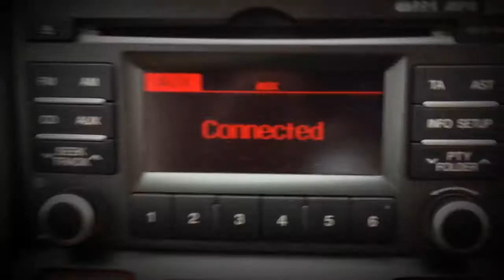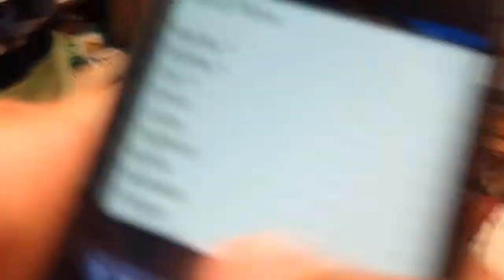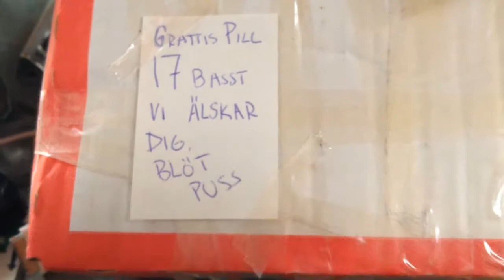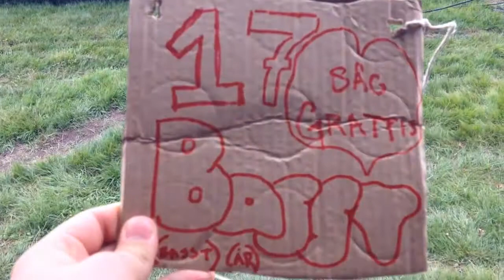Frizon 2013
Denna film innehåller klipp från när jag och mina kompisar var på frizon!